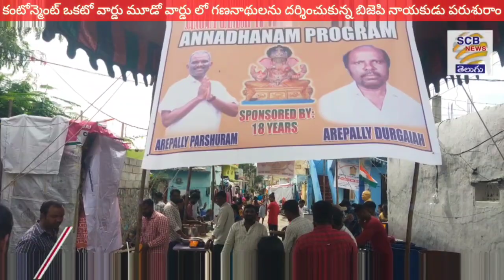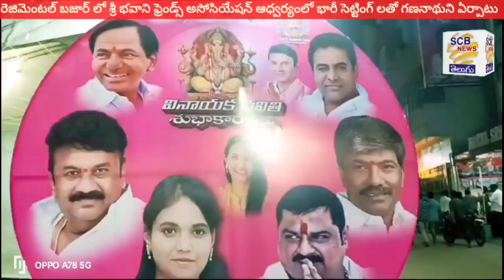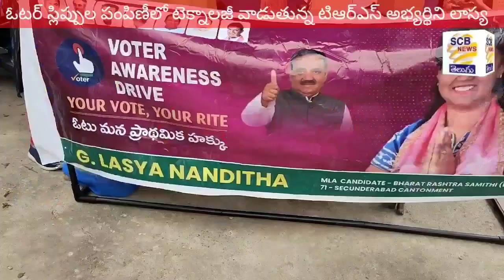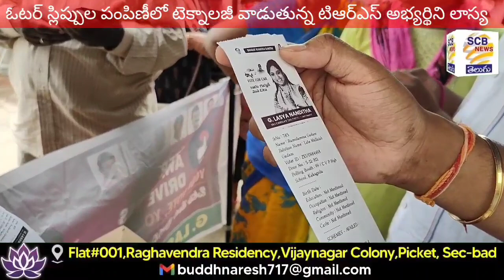పార్టీకి సెలవు@మైనంపల్లి రాజీనామా@రంగంలోకి గీత సాయన్న?@SCB NEWS TELUGU@Mynampally Resign BRS Party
1.ఇక లాస్య గెలుపుకోసం తెరవెనుక నుంచి రంగంలోకి గీత సాయన్న...?

2.ఆశావాహులకు షాక్ ఇచ్చిన బోర్డుసీఈవో మధుకర్ నాయక్
3.పలు చోట్ల వినాయక మండపలను దర్శించుకున్న నేతలు

4.మధుయష్కీగౌడ్ కు ఎన్నికల ప్రచార చైర్మణ్ పదవి ఇవ్వడం పై సుదీర్
హర్షం.

5.మారేడుపల్లి పోలీస్టేషన్ పరిధిలో ఈ పిట్టీ కేసులో నలుగురికి రెండు రోజుల
జైలు శిక్ష

6.కంటోన్మెంట్ అంబేద్కర్ హట్స్ లో ప్రారంభం అయిన మంచి నీటి పైప్ లైన్
పనులు.

7.ఎస్ సి వర్గీకరణ పై బిల్లు పేట్టలంటూ కలెక్టర్ కార్యలయం ముందు నిరసన
8.బోర్డు మాజీ సభ్యురాలునళిని వెంకట్రావును మర్యద పూర్వకంగా
సన్మానించిన డబల్ బెడ్ రూం లబ్ధిదారులు
9.లాస్యనందితకు మద్దతుగా ఓటర్ల స్లిప్పుల పంపిణీలో బీఆర్ఎస్ నేతలు
10.మోండా డివిజన్ లోని పలు మండపాల్లో పూజలు చేసిన పిడమర్తి రవి
11.సికింద్రాబాద్ గణపతి దేవాలయంలో  కళ్యాణ మహోత్సవం...లడ్డు వేలం
12.అక్క ఒకచోట...చెల్లి ఒకచోట... మండపాల్లో పూజలు చేసిన లాస్యనందిత,
నివేదిత
13.ఎస్ సి వర్గీకరణ బిల్లు ప్రవేశపెట్టాలంటూ జంతర్ మంతర్ వద్ద టిఎంఆర్పీఎస్
దీక్ష
14.ఒకటవ వార్డులోని పలు మండపాల్లో మంత్రి మల్లారెడ్డి ప్రత్యేక పూజలు
15.నాలుగు, ఐదు వార్డులలోని గణపతులకు పూజలు చేసిన సుష్మిత
16.శ్రీ సుబ్రహ్మణ్యేశ్వరస్వామి ఆలయంలో భక్తి శ్రద్ధలతో గణపతి
హోమపూజలు
17. ప్రత్యేక ఆకర్షణగా నిలిచిన రెజిమెంటల్ బజార్ జైభవాని ఫ్రెండ్స్  ఏర్పాటు
చేసిన గణనాధుడు
18.రెండవ వార్డులో పలు మండపాలలో పూజలు చేసిన టి.ఎన్.శ్రీనివాస్
19.2వవార్డులోని మండపాలను దర్శించుకుని పూజలుచేసిన  సదా కేవశరెడ్డి
20.ఒకటవ వార్డు బాపూజీనగర్ లో సుడిగాలి పర్యటన చేసిన పరశురాం
21.కంటోన్మెంట్ నియోజకవర్గంలో పలు మండపాలను దర్శించుకుని
పూజలుచేసిన శ్రీగణేష్
22.స్పీడ్ న్యూస్
23.కంటోన్మెంట్ బాపూజీనగర్ లో ఆశ్రమ పాఠశాలలో లెర్న్ ఎ వర్డ్ ఎ డే
'కార్యక్రమం